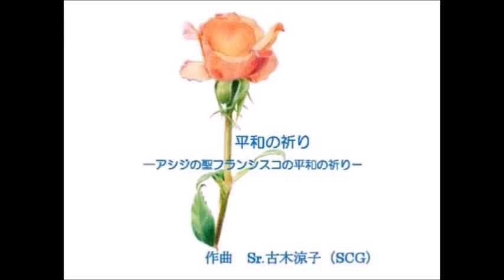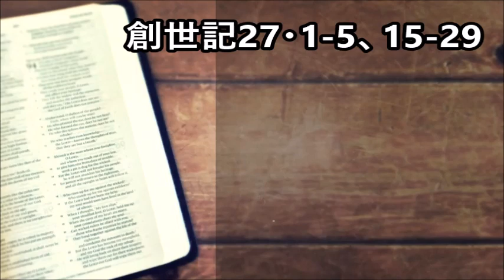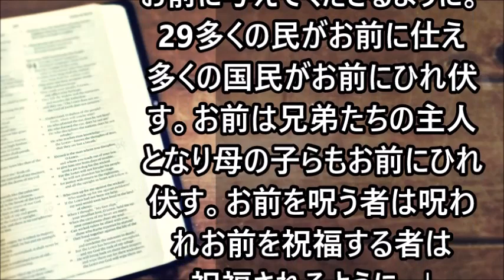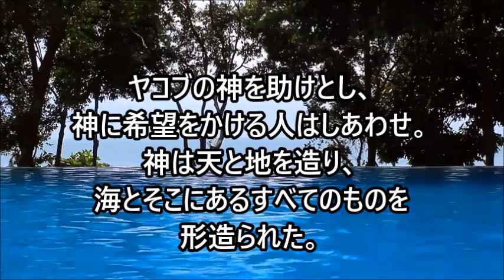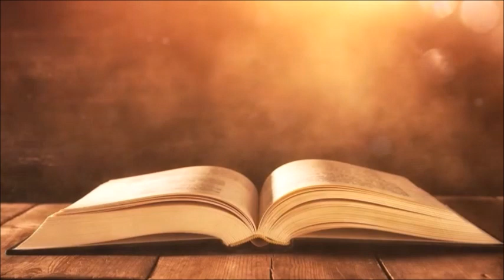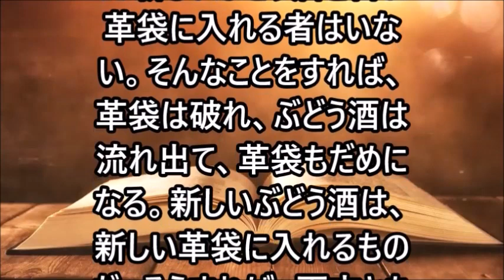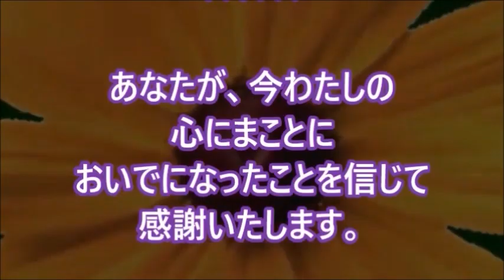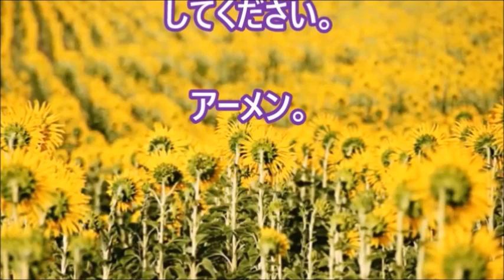ミサの歌と朗読、2023.7.8 (土)